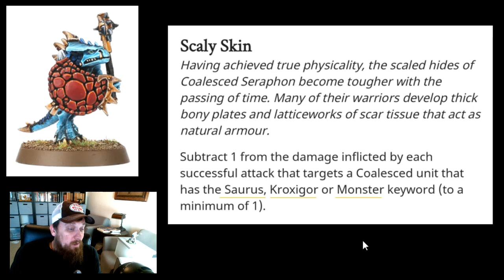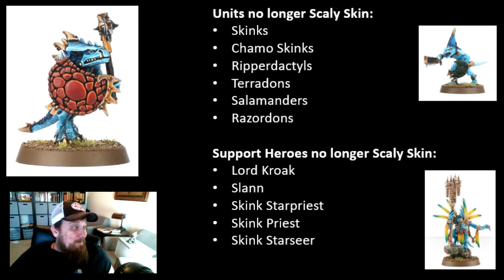Seraphon lose Scaly Skin for SOME Units (-1 Damage Battle Trait)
An update to the Coalesced Battle Trait Scaly Skin (-1 Damage) got updated this morning in the AOS App to only be applicable for Saurus, Kroxigor, and Monsters.

Overall, I'm ok with it! Ha. I was expecting a worse nerf from all the rumors!

Bring on the Saurus meta!!